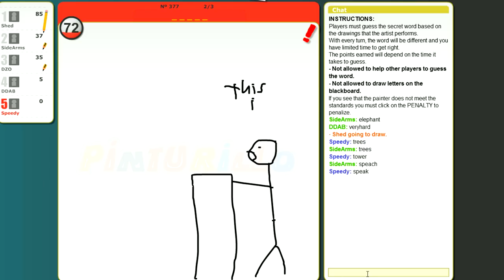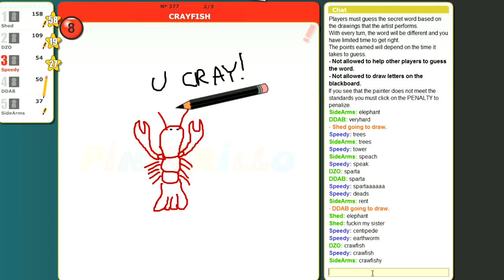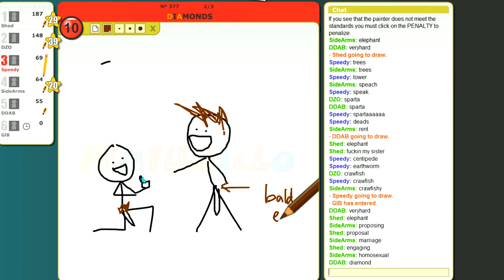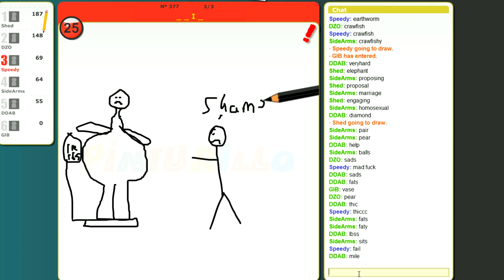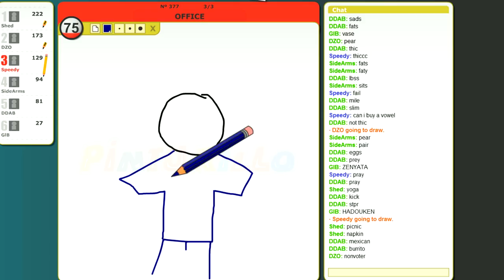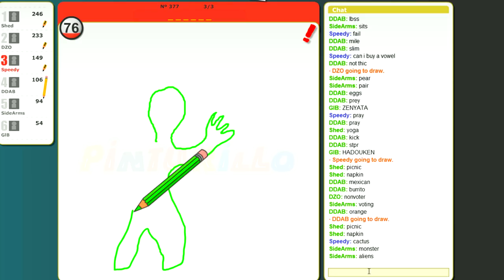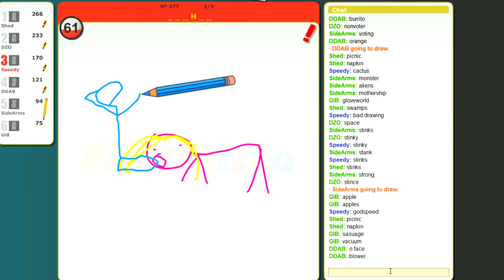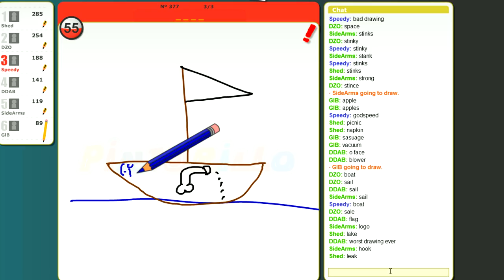DADDY ISSUES! - Draw My Thing!